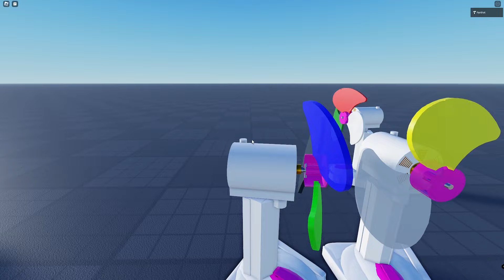Kipas Angin Kipas Angin Fan Cosmos dan Kipas Angin Terbakar - Fan Hack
Kipas Angin Kipas Angin Fan Cosmos dan Kipas Angin Terbakar